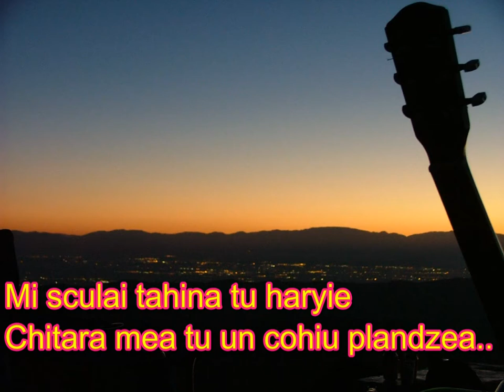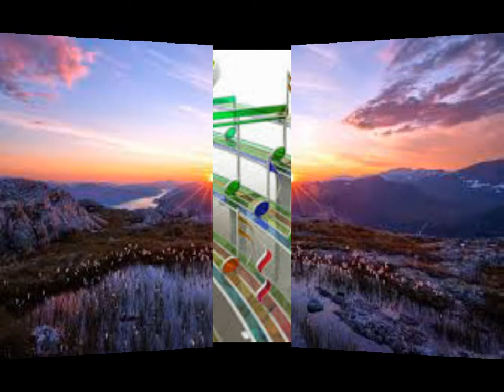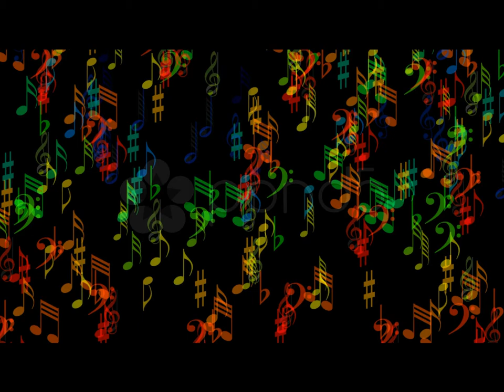Dini Trandu-Kitara mea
Nu mash oaminjlli plang ti noi...ama sh-ponjlli, aralu, muntili, padurea, puljii, stealili, niorilli sh-ma mult vioara, chitara sh-tuti alanti tsi nu vrem s-li avdzam...

Chitara mea

Mi dishtiptai tahina tu hâryie
Ñi-avdzam chitara cum plândzea
U loai intr-u māñi la keptu a meu ta s-u adunu
Chitara mea tut suskira

Câtse nu shtiam plāngu di iu-lli ini
Plāngu di iu-lli ini…
De-ahānt kiro plândzeam mash mini
Plandzeam mash mini

Mutream soarili arådea  pisti locu
Mash ea chitara tut plândzea
Câtse vruta mea dzå-ñi tsiva nu voi ta s-plāndzâ
Ma ea nu grea sh-tut suskira

Sâ shtii vrutu a meu anyisai câ vrei s-mi vindzâ
Sh-câ mi uscai di doru a tāu
Nu pot vruta mea nu pot s-adilliu ma s-nu ti-am tini
A cui si-lli plāngu doru a meu !?